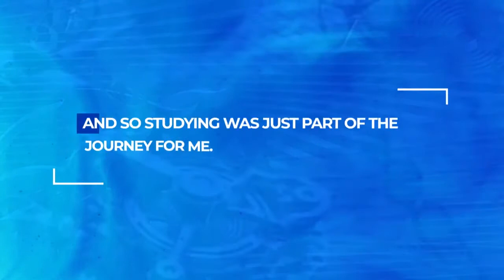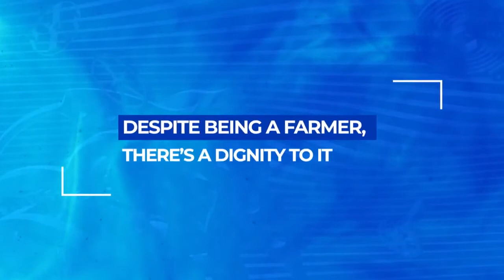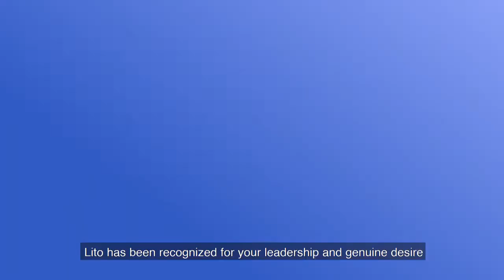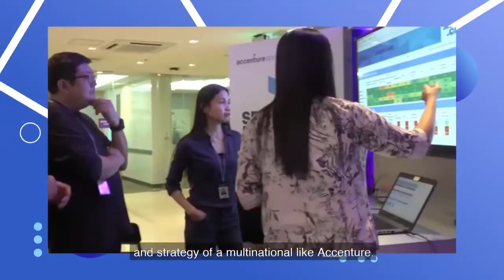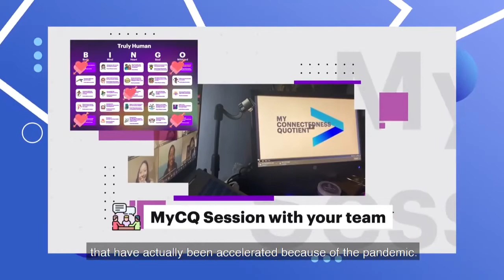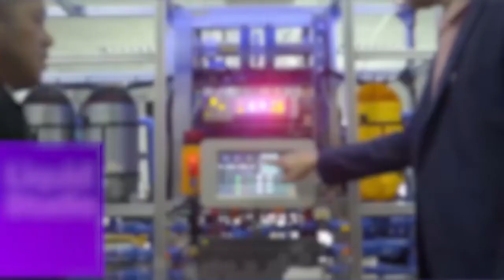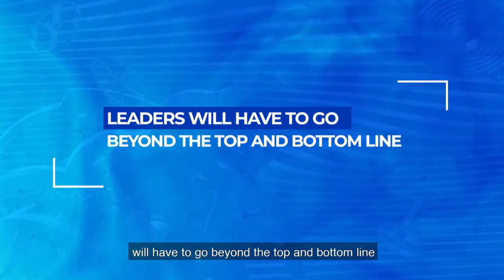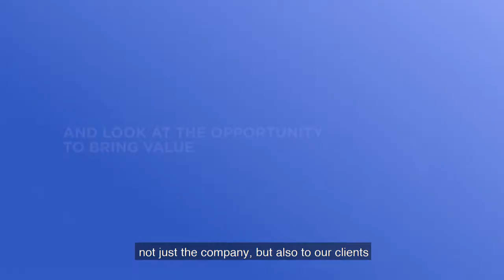CLOCKWORK Webisode #3: Lito Tayag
What makes an inspiring leader? Watch Lito Tayag, Accenture Philippines' Country Managing Director, as he narrates his personal experiences and how he has influenced people to showcase their talents to the world. Listen to the exclusive interview with host Edu Manzano on the third episode of CLOCKWORK—now playing on YouTube!